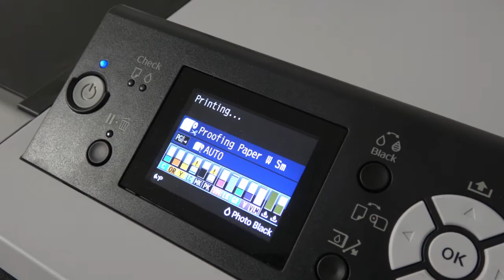Poznaj bliżej Drukarnię WYDRUK - cz. 2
Drukarnia Wydruk z Katowic od innej strony. Zobacz gdzie drukujemy i jakim zapleczem dysponujemy.